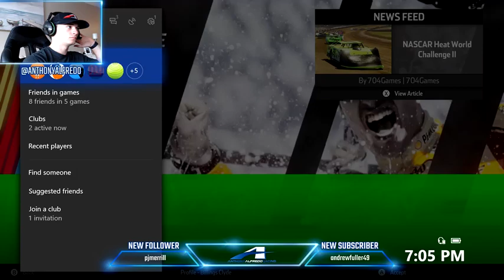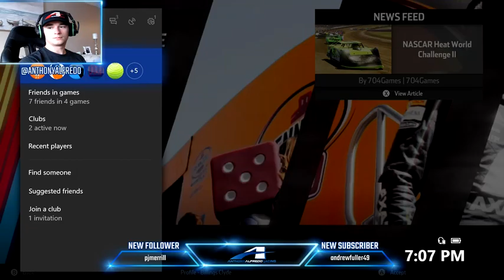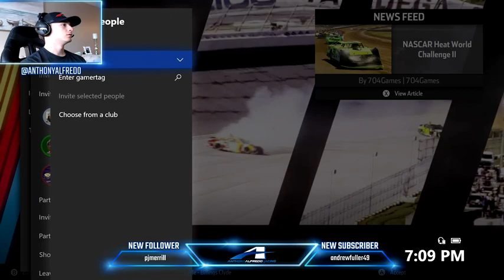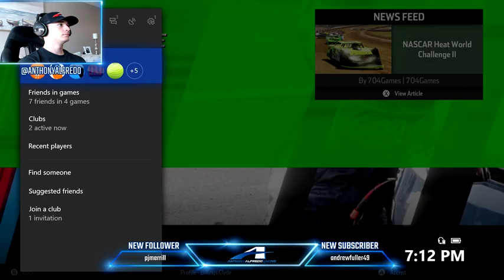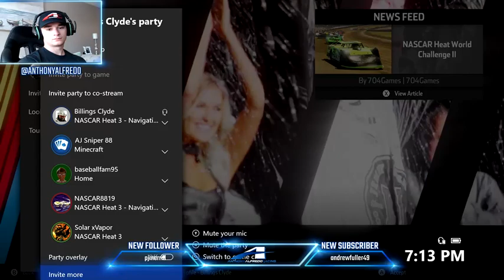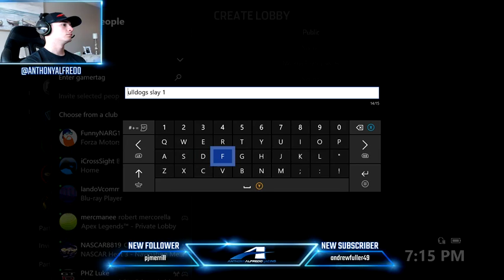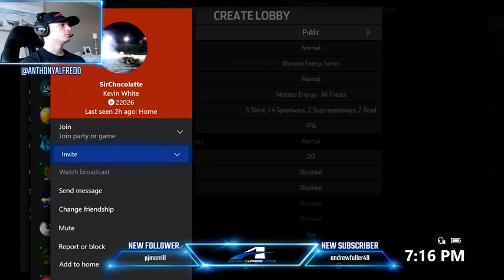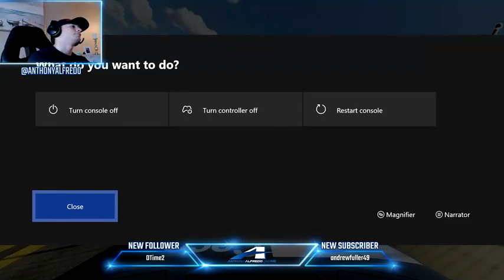NASCAR Driver Racing with Fans Event #8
Had a blast racing with you all as usual!